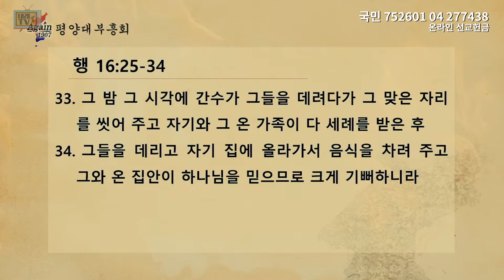[AGAIN 1907] 3차 평양대부흥회 | # 23 | 오후예배 설교 - 박진석 목사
2024년 01월
호서대 아산 캠퍼스에서 3차 평양대부흥집회가 열렸습니다. 한반도를 향한 하나님의 주권적인 선택과 우리 민족의 사명을 다시 확인하는 시간이었습니다. 우리 나라의 주인은 하나님이시며 우리에게 주어진 길은 단 하나, 성령 부흥의 길 밖에는 없습니다.

그날에 풀어진 하나님의 마음을 다시 한 번 여러분과 나누고자 합니다

※후원계좌     : 국민은행 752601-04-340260 최정니 (내래티비)